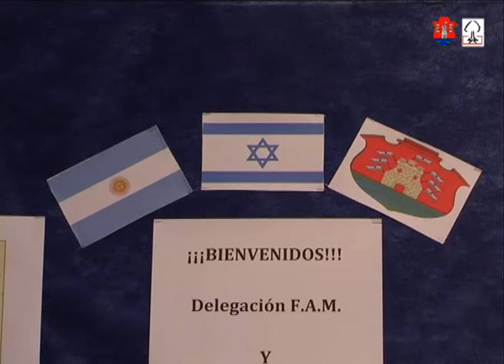Entrevista a Miriam Noemi Sanchez (Proyecto Relacionar FAM / FLACMA)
Organizado por la Federación Argentina de Municipios (FAM/Flacma) a traves de la coordinación de Juan Szymankiewicz y el Ministerio de Gobierno de la Provincia de Córdoba la Intendenta de Chaján, brinda sus opiniones en un alto en la ciudad de Tel Aviv, durante la Gira de Estudios "Recursos y Energías Renovables" realizado entre los dìas 9 al 23 de mayo de 2010, en Israel.